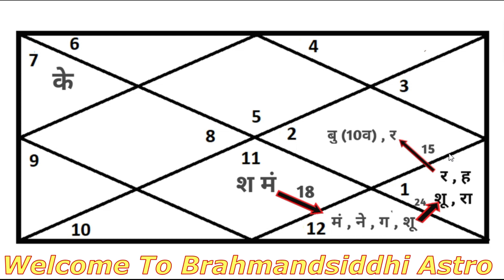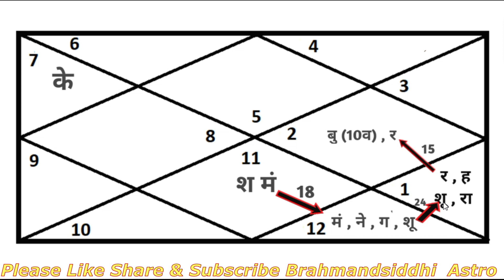Singh Rashiphal May 2022